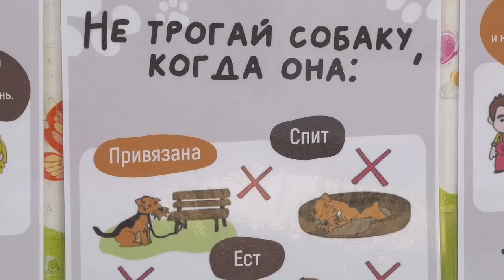Успех дружбы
Клуб собаководства «Акбар» приступил к реализации своего проекта «Успех дружбы». Его цель - научить горожан правильно обращаться с четвероногими друзьями.